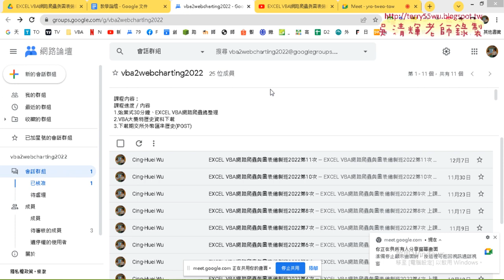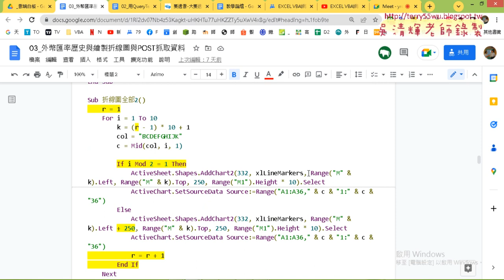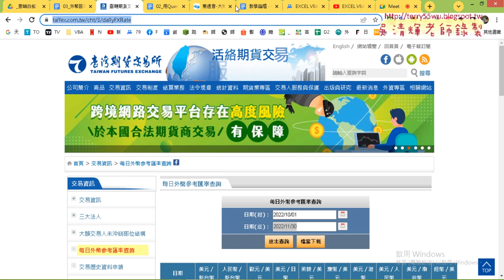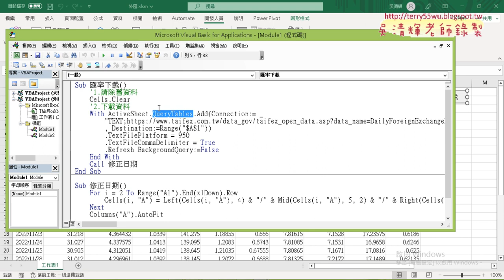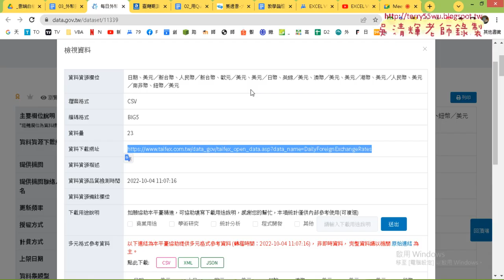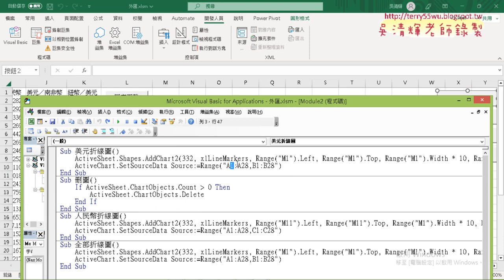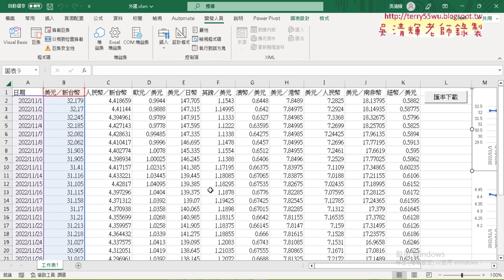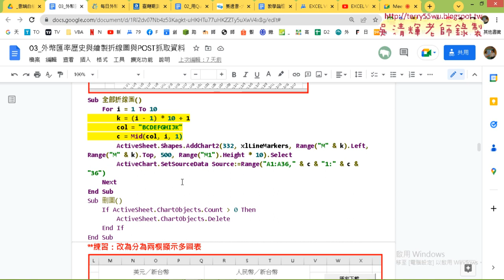01 重點回顧與全部折線圖繪製說明